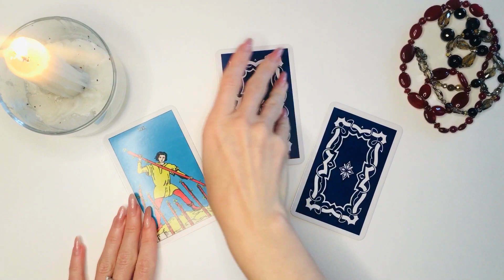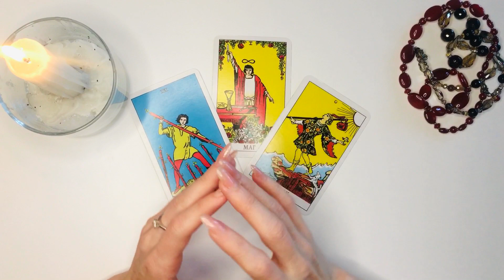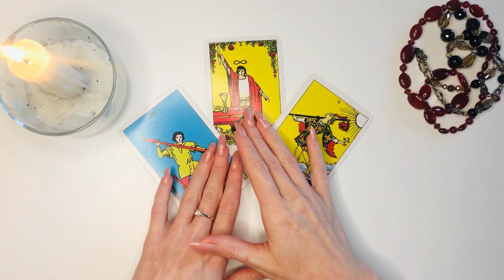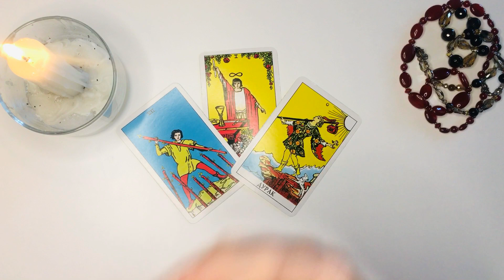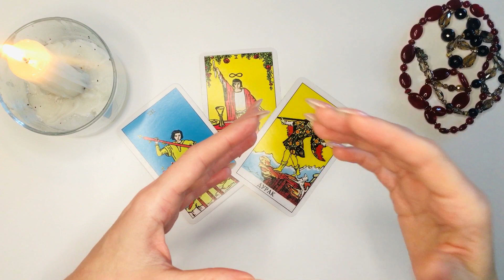РЫБЫ таро-прогноз 14.12-20.12